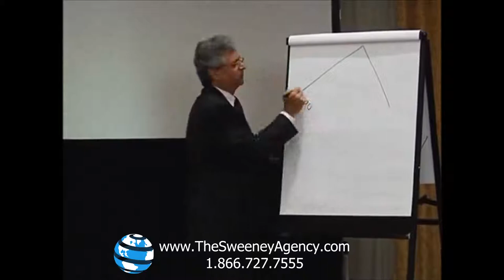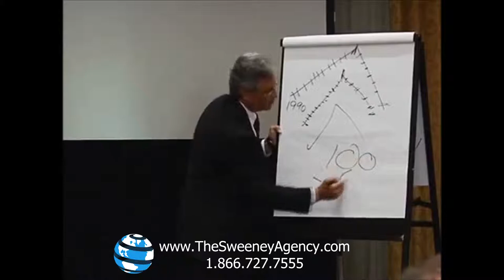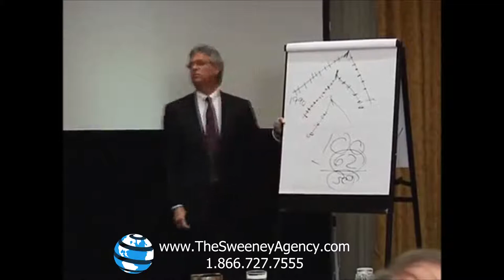Mark Zinder - Speaker on the Economy and Finance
Mark Zinder is a seasoned financial professional and keynote speaker on economics and investor behavior with a unique gift for making the complicated clear as he examines the trends and ideas actively reshaping business today. His insights on practice management and macroeconomics clarify investor needs and help establish you as the adviser of choice.